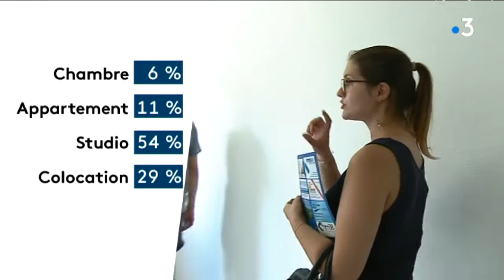Le logement étudiant à Grenoble